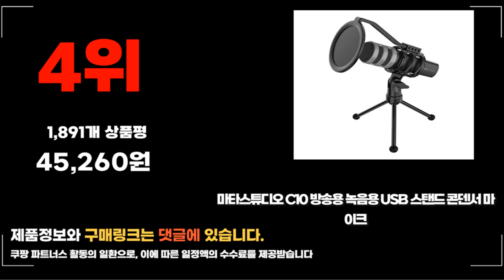2023년 방송용마이크 추천 판매순위 TOP10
❤️❤️❤️ 요즘 인기있는 방송용마이크 구매 가격 평점 리뷰 정리해 봤어요! ❤️❤️❤️
[00:06]
10위. 베링거 BC1200 드럼 마이크 세트 공연용 행사용 [189,000원]

[00:11]
9위. 조이트론 프로페셔널 스마트폰 방송용 핀마이크 P5 C [17,800원]

[00:17]
8위. 엑토 헤드마이크 블루투스 앰프 MIC-27 화이트 [17,400원]

[00:22]
7위. 홈플래닛 음성 변조 게이밍 방송용 수업용 컴퓨터 [18,140원]

[00:28]
6위. 마오노 DGM20 방송용 녹음용 게이밍 USB 스탠드 [32,500원]

[00:33]
5위. 지오비즈 고성능 헤드마이크 2p [9,820원]

[00:39]
4위. 마타스튜디오 C10 방송용 녹음용 USB 스탠드 콘덴서 [45,260원]

[00:44]
3위. 필라 컴소닉 고감도 콘덴서 마이크 CM-700USB CM-700USB(블랙) [20,690원]

[00:50]
2위. 조이트론 노이즈캔슬링 방송용 USB 마이크 GM50U [46,800원]

[00:55]
1위. 조이트론 프로페셔널 USB 콘덴서 마이크 풀 세트 [55,840원]